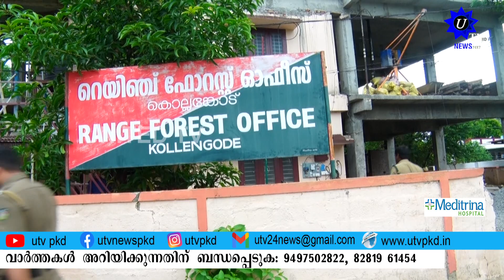കൊല്ലങ്കോട് പുലി ചത്ത സംഭവം: കർഷകർ ക്കെതിരെ കേസെടുക്കാനുള്ള നീക്കത്തിനെതിരെ കൈവിലങ്ങണിഞ്ഞ്